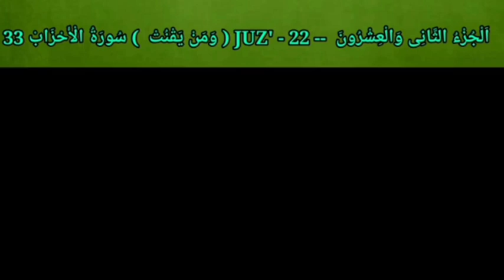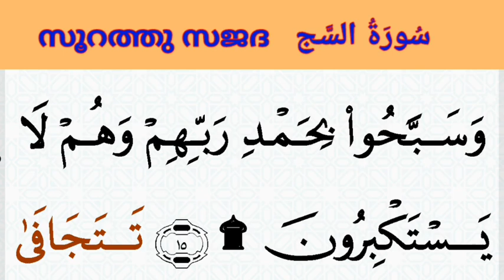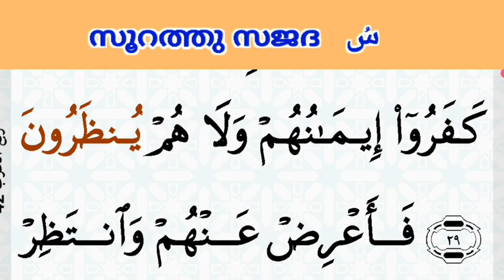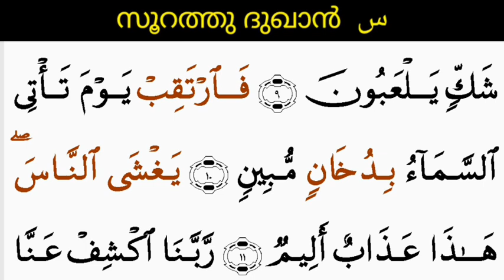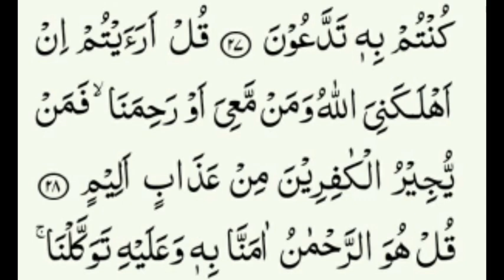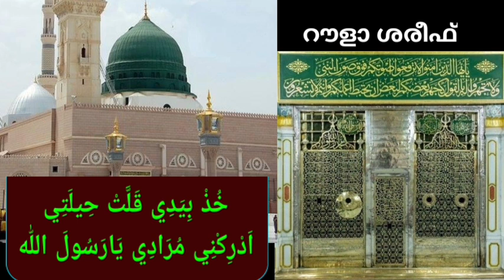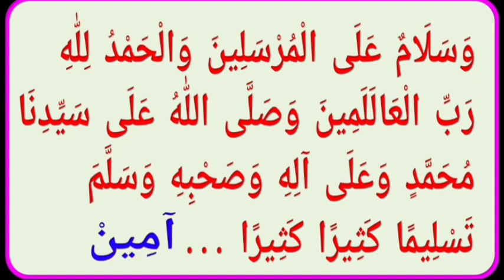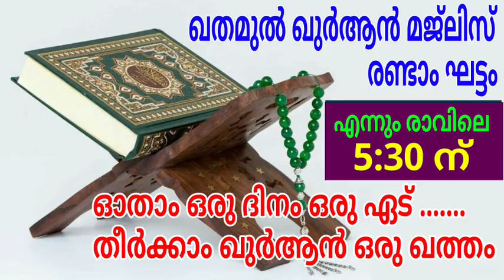DAY - 811/ഖുർആൻ മജ്ലിസ്/02/07/2023/ ഞായർ/msvoice/Ahmad naseem baqavi/khathamul Qur'an/ഖതമുൽഖുർആൻ